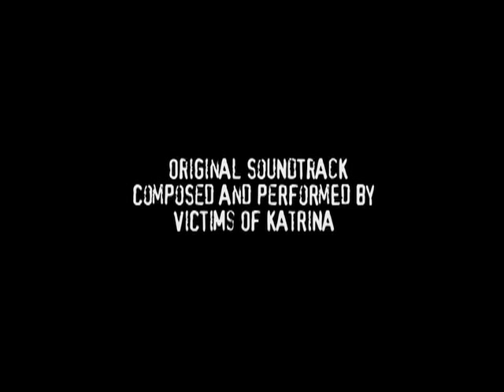Mississippi Son trailer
Feature trailer for Mississippi Son feature.